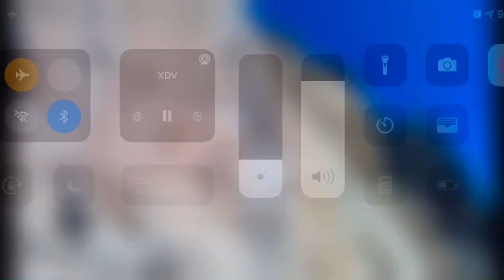Day 1 at Smith Rock